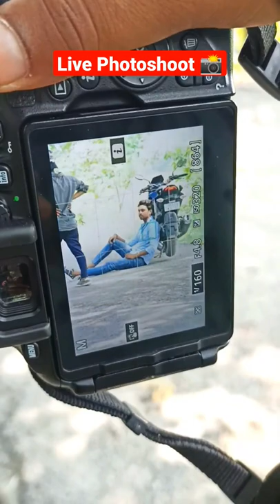Live Photoshoot 🔥with Nikon DSLR camera Best Bike Pose